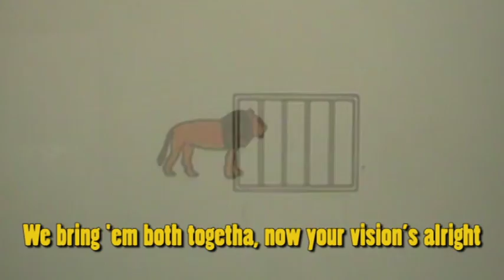Ret and Refraction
For the Indiana University School of Optometry 3rd year video.